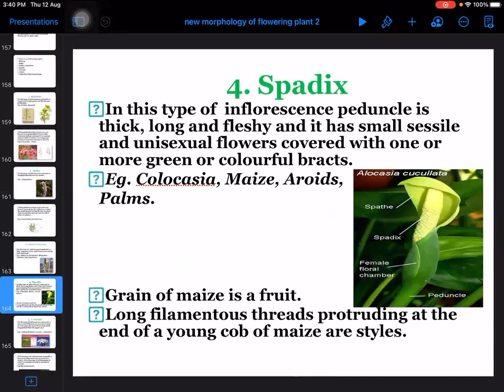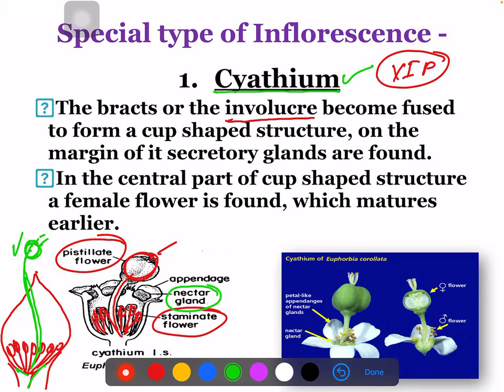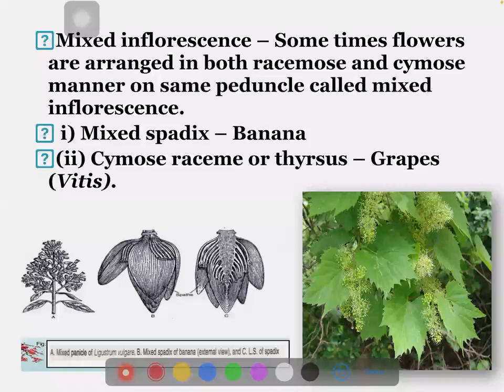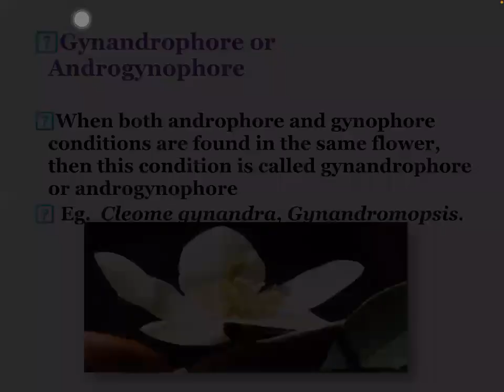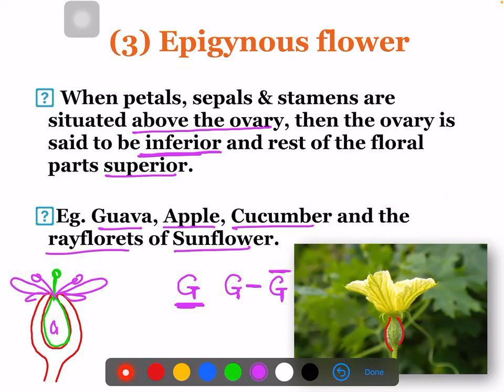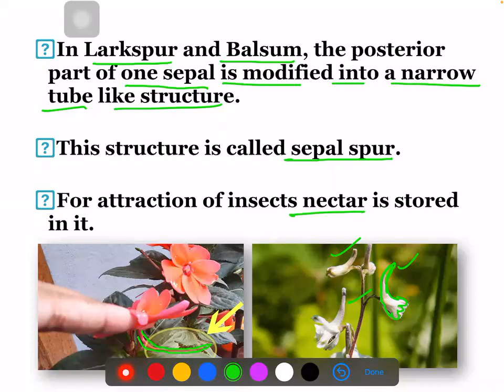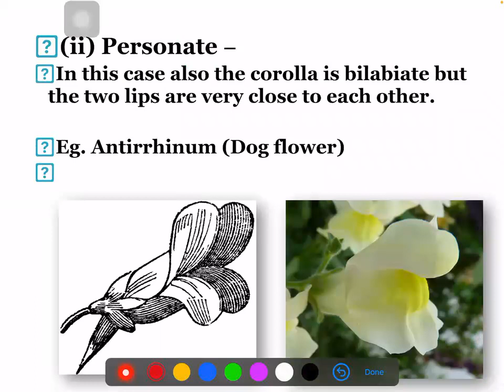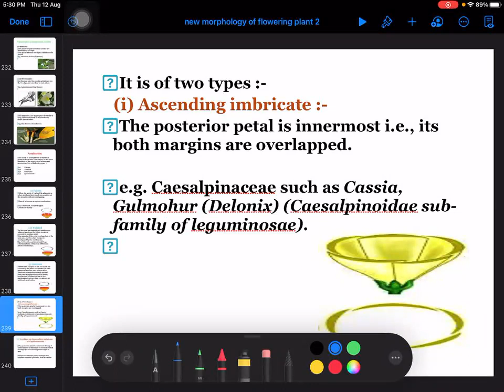Morphology, Lecture No-5,11th,Orange House(21-23),Date-12-08-21,By-Satish Petkar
Know all about Morphology!